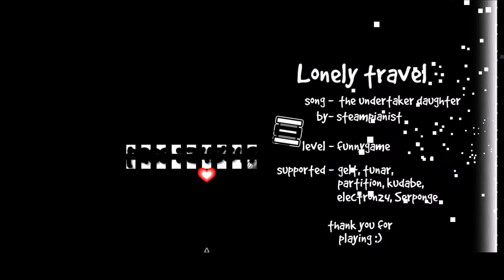Lonely Travel by Funnygame - Geometry Dash [Medium Demon]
This took longer than expected because I dropped frames at specific parts ( I think you can even see it in the video lol). Anyway, really cool level o:

Name: Lonely Travel
Creator: Funnygame
ID: 17924880
Song: The Undertakers Daughter Instrumental by Steampianist
Rating: Medium Demon 10*